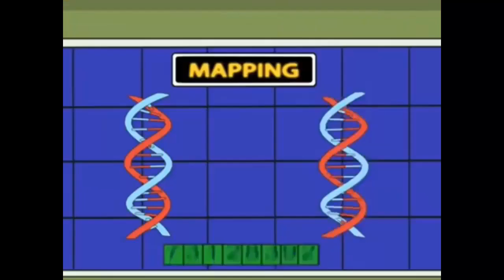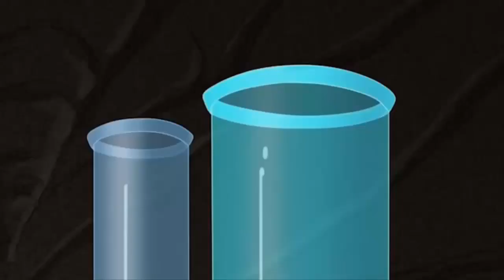Every Single Perry Entrance, But It's the Fanon Version from 2000-present from the Normal Episodes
00:00 : Season 1-early 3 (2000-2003)
06:21 : mid Season 3-late Season 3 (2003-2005)
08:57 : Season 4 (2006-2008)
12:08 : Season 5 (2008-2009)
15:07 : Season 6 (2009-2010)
18:25 : Season 7-early Season 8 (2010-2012)
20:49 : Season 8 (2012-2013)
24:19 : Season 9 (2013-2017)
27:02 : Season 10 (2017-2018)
28:27 : Season 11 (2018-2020) (Normal Episodes; 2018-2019)